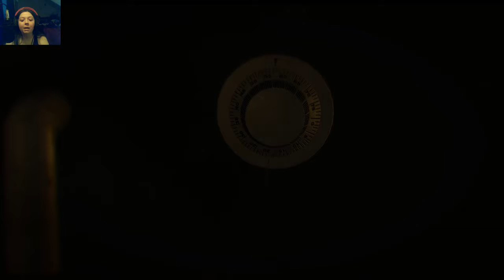Only If Part 2 - Run Just Run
Oh look... something shiny...